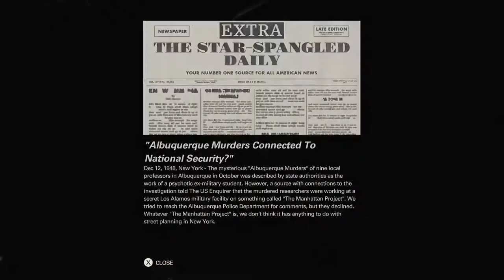Wolfenstein II: The New Colossus, Part 8, All Collectibles, Manhatton Subway